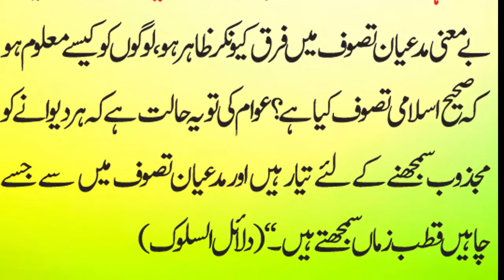JIS PAR INAAM ZAYADA HO GA US KAY HASAD BHI BOHAT HONGE P2